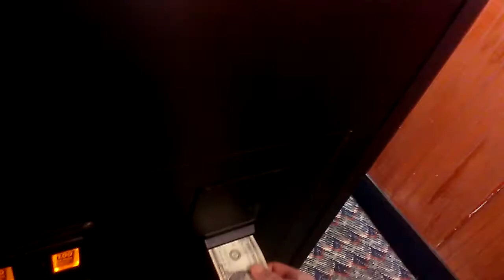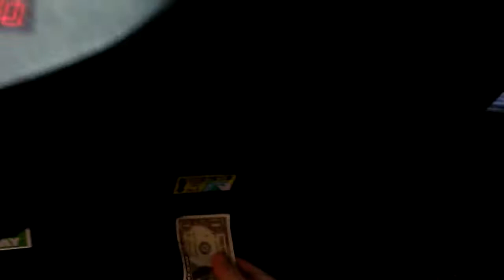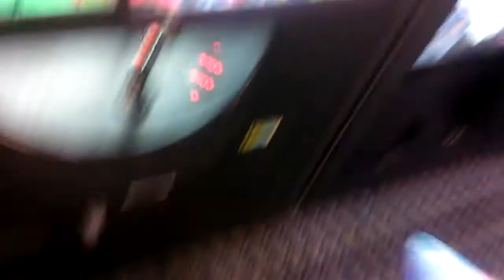(SUGAR LOAF) TOY SHOPPE CLAW MACHINE @RYAN'S NOW 1 DOLLAR PER PLAY!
TODAY I HEAD OVER TO MY LOCAL RYAN'S  ONLY TO SEE THE VENDOR RAISED THE PRICE TO 1.00 PER PLAY  NOW I WAS TOLD THE COMPANY HAS TOLD THE VENDOR CHANGES ARE COMING TO THE MACHINES THIS SUMMER IVE NOTICED ONE THING WHICH IS A BIG DEAL TO ME BECAUSE NOW THEY ARE PROBABLY GOIN TO KILL THEIR BUSINESS HERES WHY
#1 PRICES ARE 1 DOLLAR WITH A WEAK CLAW
2 PEOPLE ARE GONNA PLAY 1 OR 2 TIMES THEN THEY DONT WIN DUE TO A VERY WEAK CLAW
3 ONLY WAY YOU CAN WIN IS BY RAKE TAKE TECHNIQUE AND  IF THE CLAW PICKS SOMETHING UP AND CARRIES IT TO THE WIN ZONE (PRIZE CHUTE) THEN THE CLAW GETS EXTREAMLY WEAK HERE AFTER YOU WIN